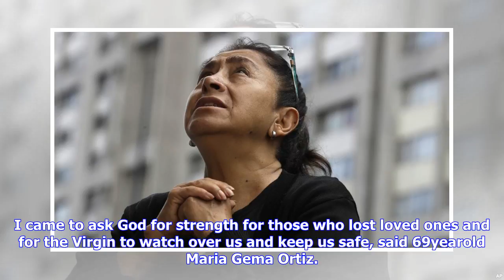Breaking News | Mexicans pray as earthquake toll hits 320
Mexicans pray as earthquake toll hits 320

Source Mexicans have packed churches to pray for the victims of the countrys deadliest quake in 32 y...